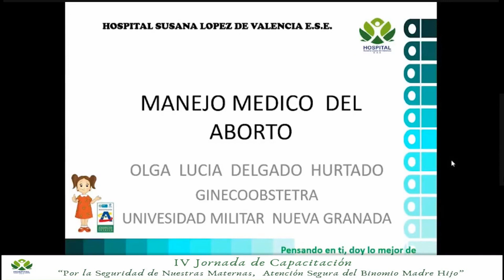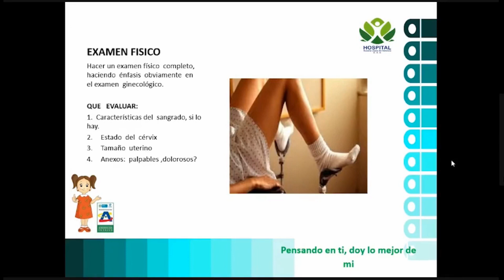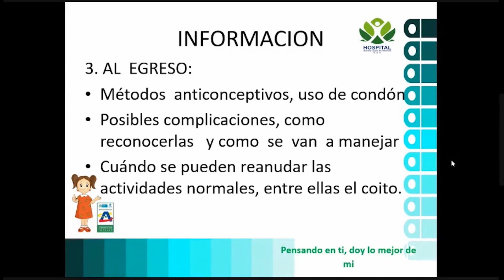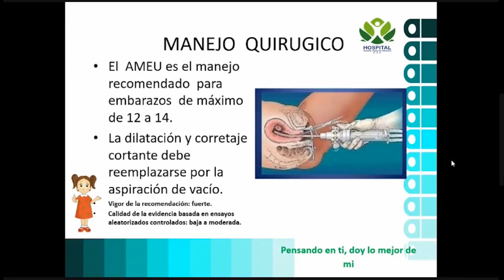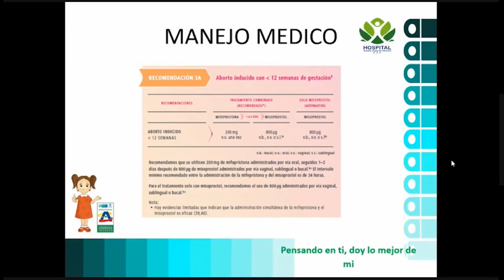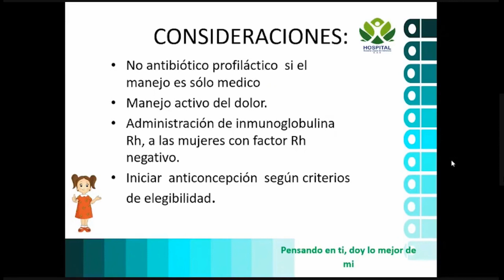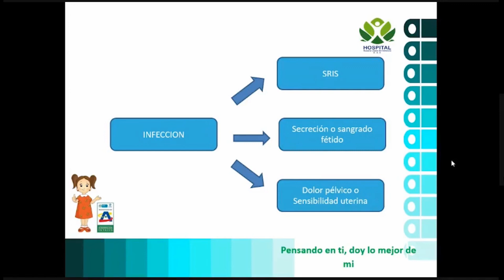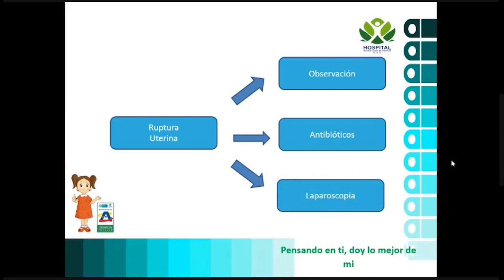Manejo médico del aborto Dra. Olga Lucía Delgado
Módulo 1.
El Hospital Susana López de Valencia E.S.E. les invita a la IV jornada de capacitación modalidad virtual "Por la seguridad de nuestras maternas: atención segura del binomio madre-hijo". La cual cuenta con 13 módulos temas, dirigido a personal médico y especialista.